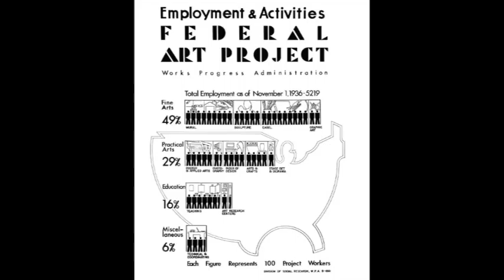Federal Art Project